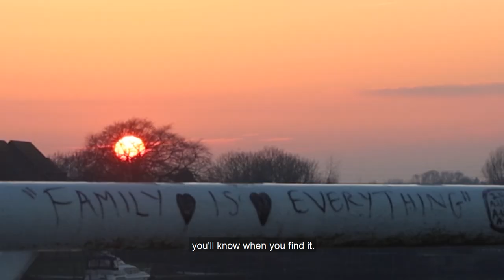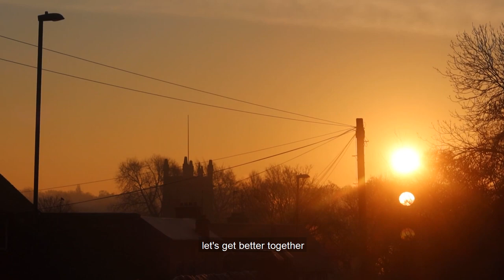2023 MOTIVATION | work hard and be proud of yourself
Let's get better together. + a bit of college gym and sunset.

Intro from Nick Pedersen: @nickpedersen__

(bro I thought this was non copyright, I'm sorry)